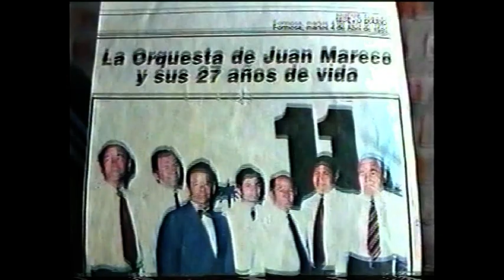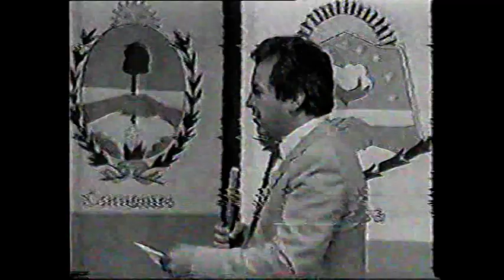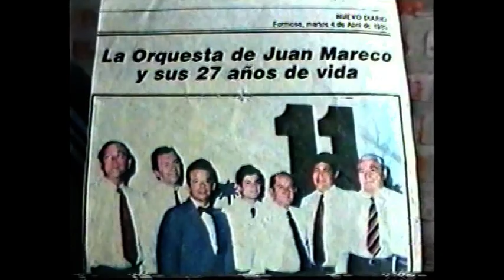JUAN MARECO Y SU ORQUESTA TÍPICA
FORMOSA - ARGENTINA
EN EL PROGRAMA "DESDE EL LITORAL" DE RAFAEL NEUMANN
LAPACHO CANAL 11
INTEGRANTES: JUAN MARECO, LUCIO DUARTE, CARLOS RÍOS, ROBERTO GONZÁLEZ, CHIQUITO LEGUIZAMÓN, TITO GAÚNA, MARTÍN LEDESMA, ANÍBAL MARECO.